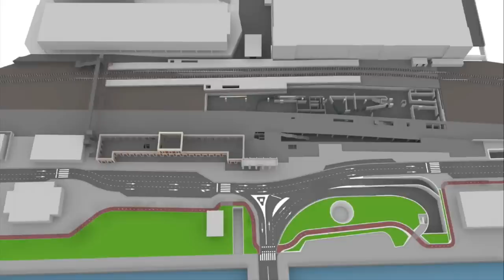🔘 OBRAS Estación ATOTXA San Sebastián 🔘 Terminal Provisional / Y VASCA / Intercambiador de Loiola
Con las obras de la Y Vasca enfilando la recta final, le toca el turno a las ciudades y estaciones.
Hace poco hablamos de la gran transformación de Bilbao Abando y hoy nos centramos en la profunda remodelación de la estación de tren de San Sebastián que cambiará por completo para la llegada de la alta velocidad, incluyendo servicios de Euskotren.
Además estos días con la inauguración de la estación temporal, anuncios importantes en Ezkio Itsaso y un intercambiador de gran relevancia en Donosti, el de Riberas de Loyola.
Una profunda transformación que cambiará la movilidad de la capital Donostiarra.